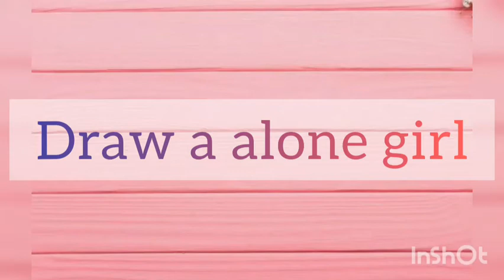Draw alone girl sketch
Draw alone girl
Easy draw alone girl
Draw girl with pancil